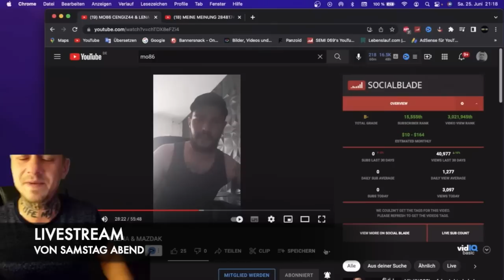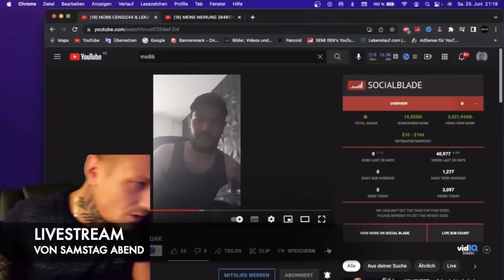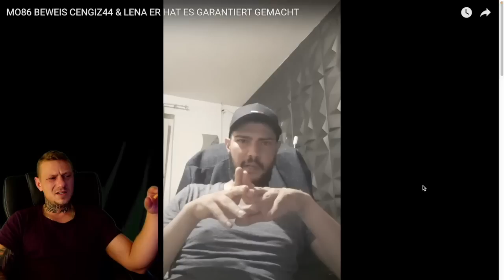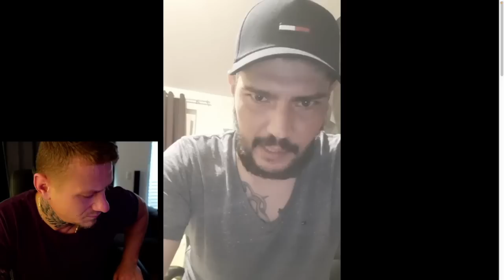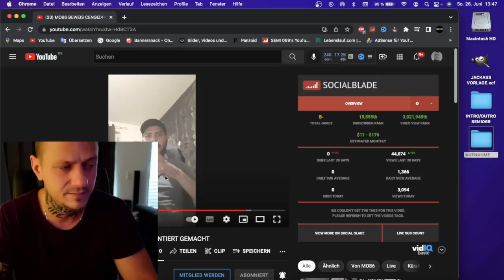Mo86 | Beleidigt Manager von Cengiz44TV als H********